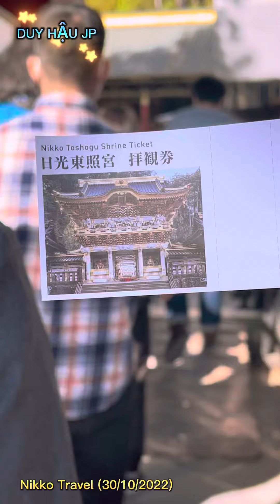Vlog53: HÀNH TRÌNH TỰ TÚC NGẮM LÁ ĐỎ TẠI NIKKO, TOCHIGI | Cuộc sống Nhật Bản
❇️Cảm ơn mọi người đã dành thời gian xem video này